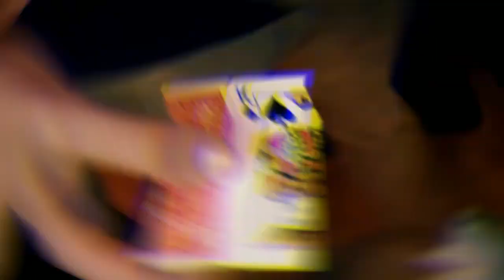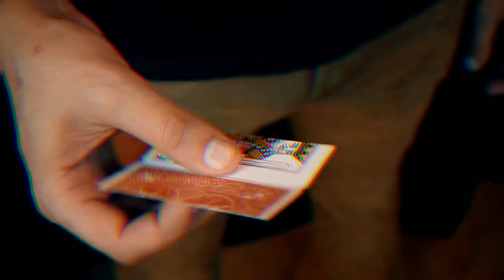스플릿 앤드 소개영상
스플릿 앤드는 관객이 선택한 카드가 순식간에 뒤틀리는? 신기한 마술을

연출할수 있도록 개발된 카드마술도구입니다.

네오매직에서 스플릿 앤드 구매하러 가기!